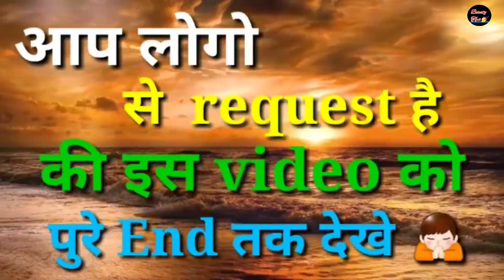How to use jhalak Beauty & Gold क्रीम, अब चेहरा जवान दिखेगा , no side effects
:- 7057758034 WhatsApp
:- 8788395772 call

👌👉 Best skin whitening cream online Buy 👇

❄ Top Skin whitening cream 👇

1) Ae natural Roop Sundar Night cream

2) Ae natural Roop sundar Day cream

3) Trycone L - Glutathione skin whitening cream

4) Eliteglo Skin whitening cream

5) Jovees skin whitening Night cream

6) Gleamino natural fairness cream

7) Etan - UV fairness cream

8) Crystal Glow skin whitening cream

9) Lakme skin whitening night cream

10)  Leovea Lemato skin whitening cream

❄ Top skin whitening face wash 👇

1) Ethiglo skin whitening face wash

2) Glutafine skin Lightening face wash

3) Glycolite skin Lightening face wash

4) Glutathione skin whitening face wash

5) Trycone L Glutathione skin whitening face wash